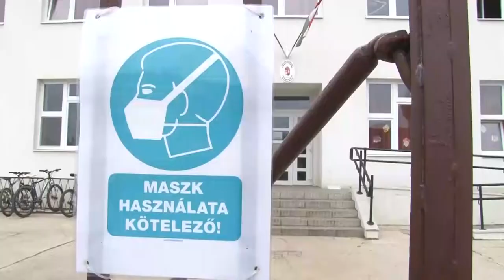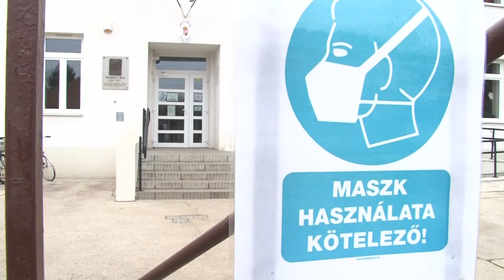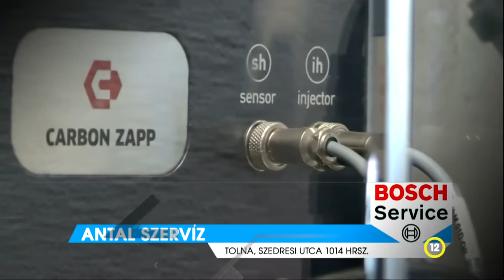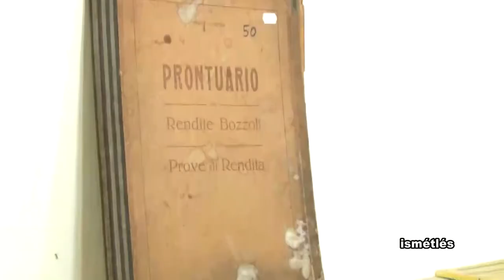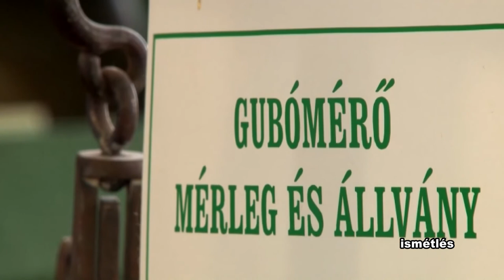Thelena magazin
Tolnai úszó ikrek - Horváth Luca és Horváth Levente
Tarol a járvány a tolnai iskolákban és óvodákban
Tovább folytatódik a tolnai értékek felkutatása